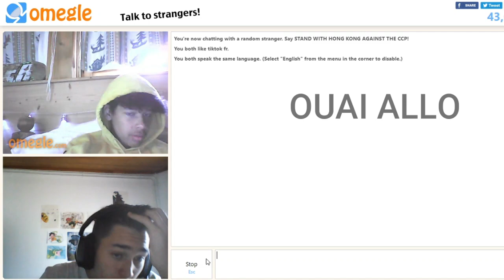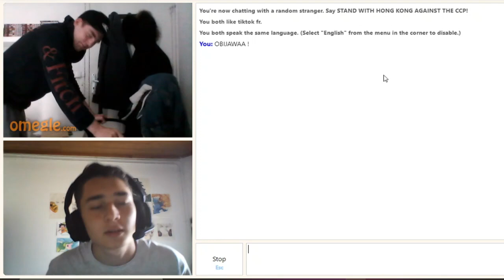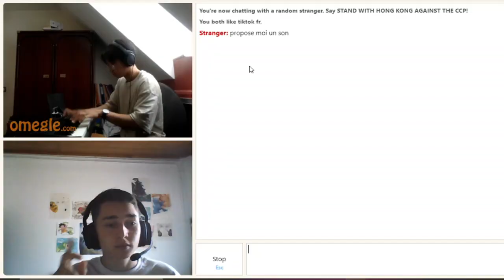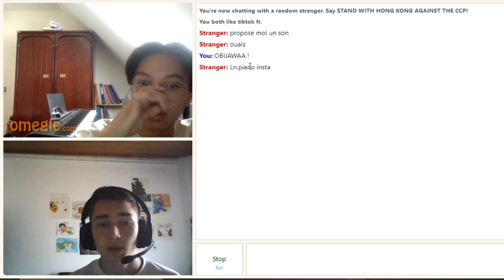Ils m'ont soûlés... (Omegle)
Salut à tous, nouvelle vidéo sur omegle j'espère qu'elle vous plaira comme d'habitude ! N'hésitez pas a aller voir mon insta : @obijawaa